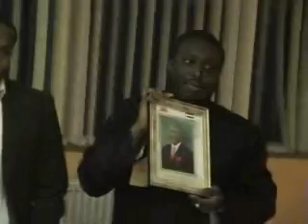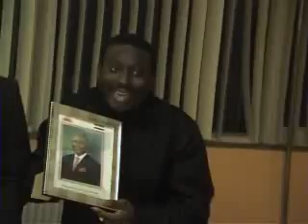Sierra Leone election debate -chapter 14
Final Word- This is the final chapter of the debate. you can`t afford to miss. Listen to the final words of participants and organiser. It makes interest to watch this episode. What are your thoughts?